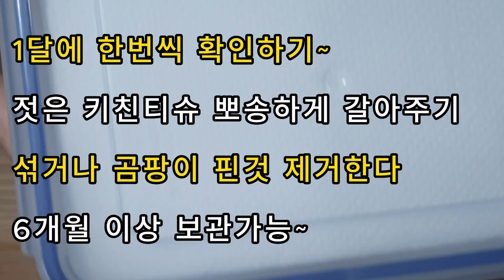🧄마늘보관법 깐마늘보관방법 6개월 이상 싱싱하게 깐마늘 보관하는법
마늘보관법
깐마늘보관방법
6개월 이상 싱싱하게 깐마늘 보관하는법

보관통
키친티슈

마늘은 미리 씻어서 12시간 이상 말려서
보관 하시고
상처난것 칼집 들어갔는것은 보관하지 마세요

보관중 얼지 않게 하시고
1달에 1회 확인하세요
젖은 키친티슈 뽀송한 키친티슈로 교체 하시고
썩거나 곰팡이 핀것 제거하세요